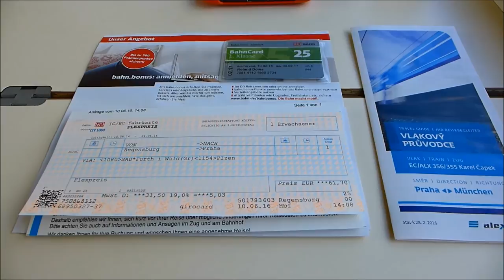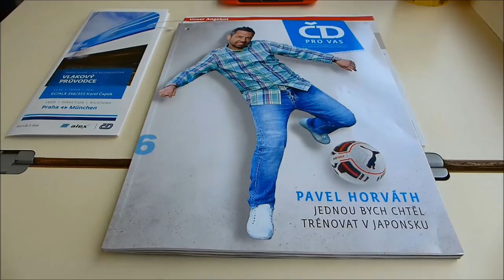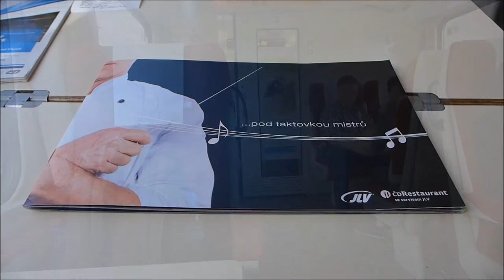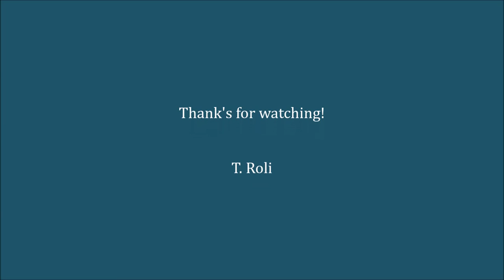ALX/EC 355 Regensburg Hbf - Praha hl.n. (June 2016)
ALX (EC 355) "Karel Čapek" from Regensburg to Prague, via Schwandorf, Cham, Furth im Wald, Domazlice, Plzen hl.n., Rokycany, Beroun, Praha Smichov;
1st. Class;
Departure: 14:19h
Arrival: 18:41h
(June 2016)